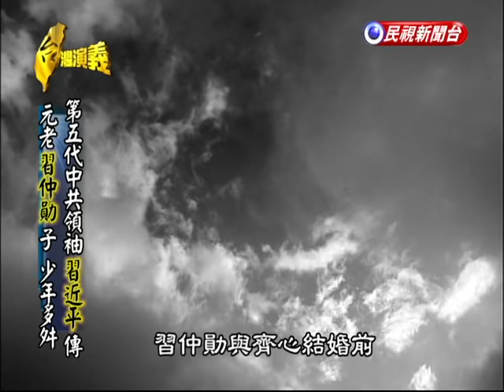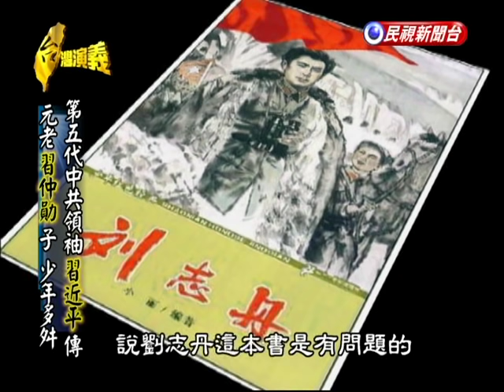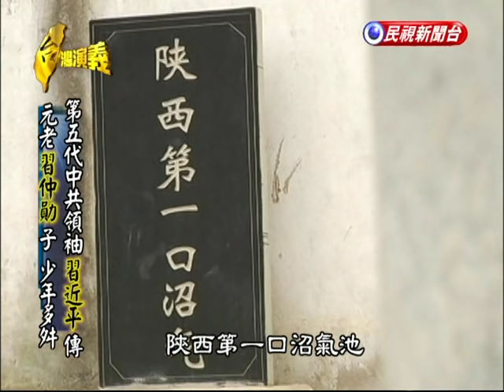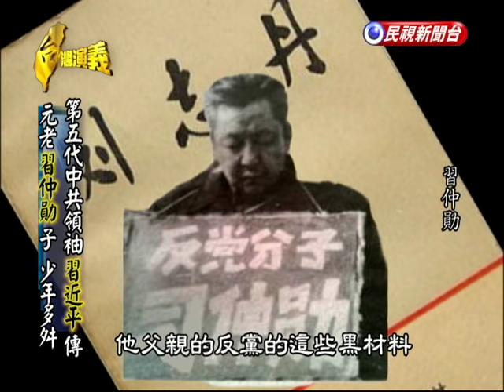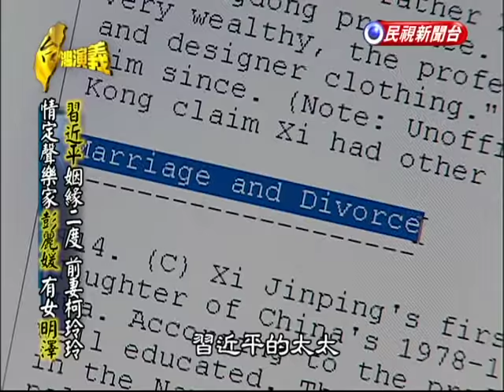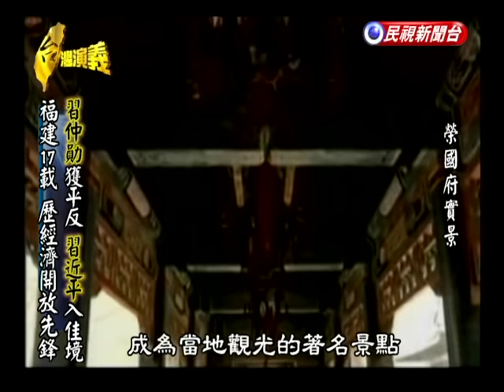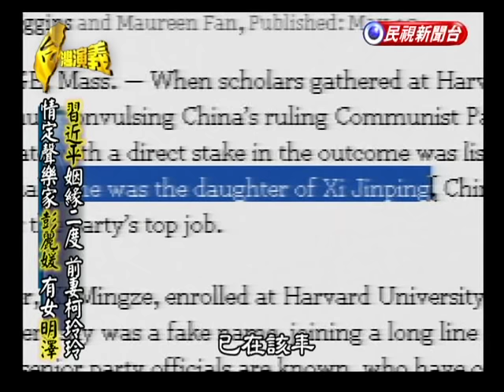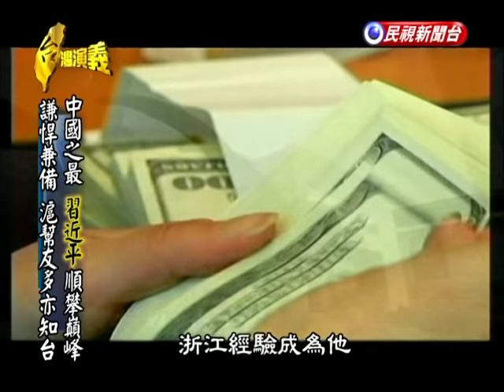2013.03.16【台灣演義】中國新領袖．習近平 ｜Taiwan History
中國第五代領導人習近平，他是開國元老習仲勛之子，號稱「太子黨」卻曾下鄉吃苦長達7年。
他曾經和台灣的距離非常近，從成長、愛情、應對，看中國新領袖習近平的崛起！